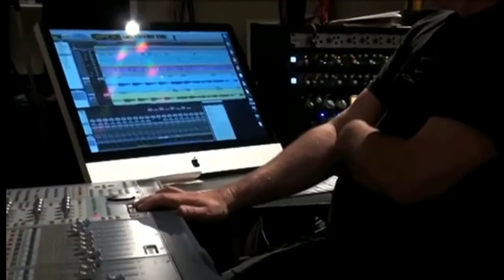Hank B Marvin - BBC TV News Channel 2014 Promo for "Hank" Release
Interviewed on the BBC News Channel, Hank discusses his career and his influences on rock guitar.  He also discusses his new album "Hank" (his fifteenth solo album) and his cooperation with son Ben Marvin in his touring bands over 12 years, as well as Ben's contribution to the new album.